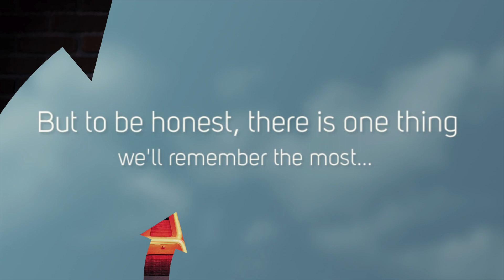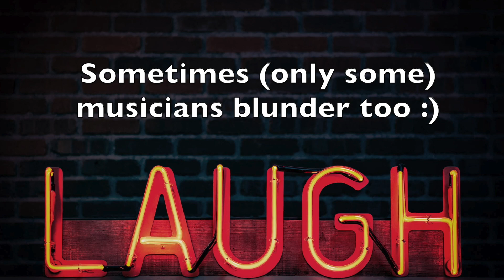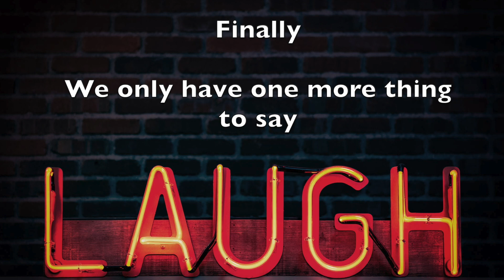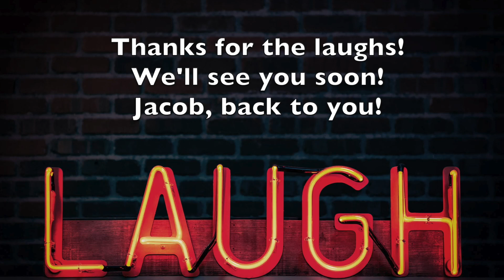Bloopers - A Look Back on 2020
A fun blooper video to allow us to laugh, and look back on the past year of 2020 and pre-recording church services.